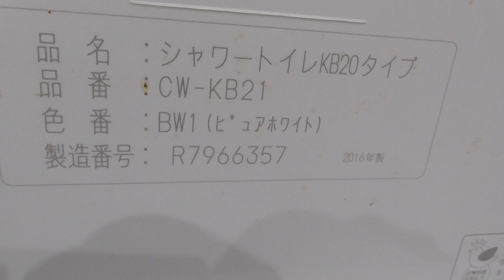青森中央郵便局 多目的トイレ（青森県・青森市）※利用時間あり WC Japanese Toilet